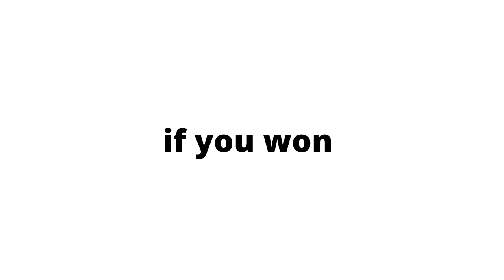Don't Laugh or Smile Watching this Video... (HARD)